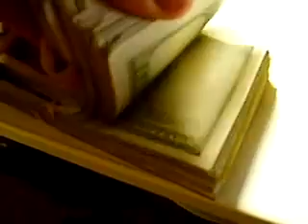Best Magic Trick Ever!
Poker Magic Trick How to make fast money LOL Basically a TEST Bellagio commerce casino heist. casino royal